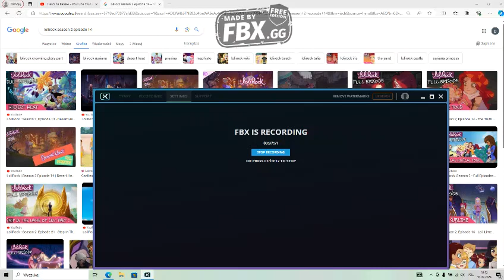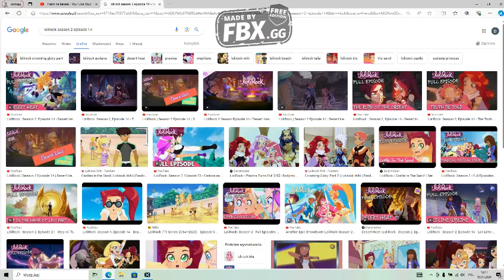Komentuje LoliRock #40 Auriana spotyka swojego brata